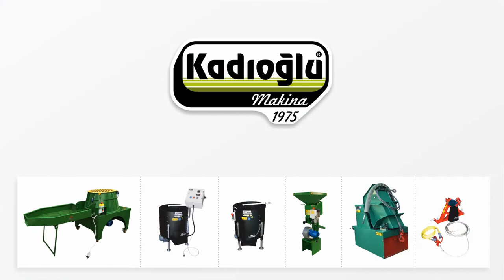Kadıoğlu Sehpalı Ceviz Soyma Makinesi - 2016 - Uzun Video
Kadıoğlu Nutmec 180E Ceviz Soyma Makinesi yeni nesil İtalyan Tasarımına sahiptir. Emsallerinden 3 kat daha hızlı soyma yapan zımparasız Kadıoğlu Ceviz Soyma Makinasını incelemek için